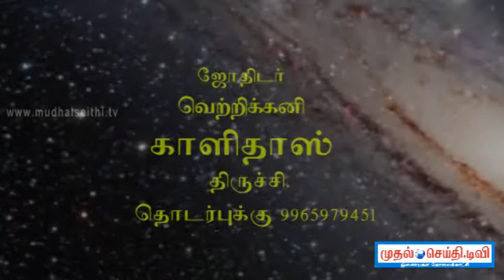Rasipalan April 16th 2015 Thursday mudhalseithi.tv